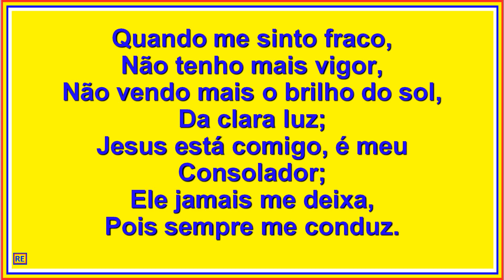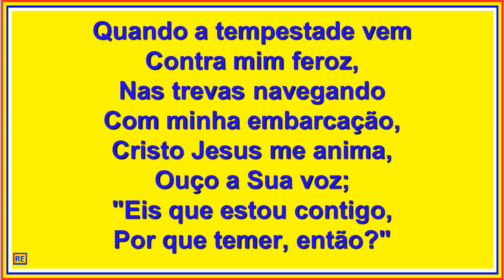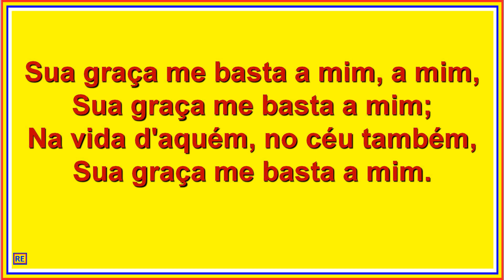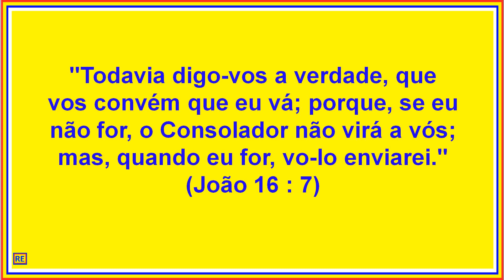79 da Harpa Cristã, Sua Graça Me Basta Play Back